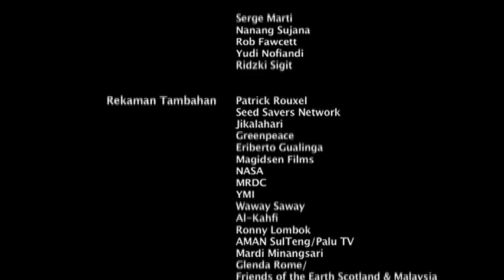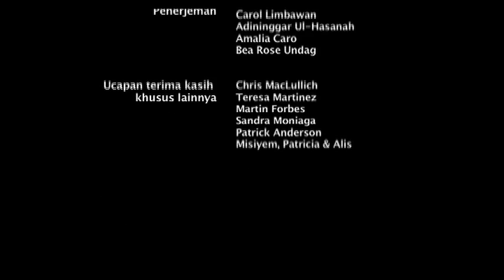Demam: Organisasi (Bahasa)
Organisasi memberi contoh mengenai perangkat dan strategi organisasi yang digunakan oleh masyarakat adat untuk melindungi hak-hak, wilayah dan budaya mereka. (LifeMosaic, 2010)